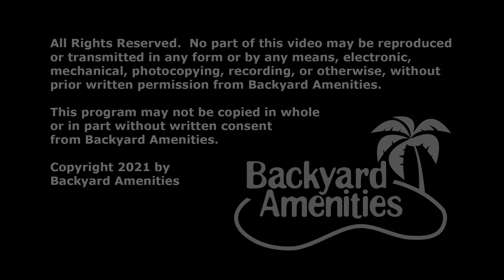Castillo Pool Design v2 by Backyard Amenities